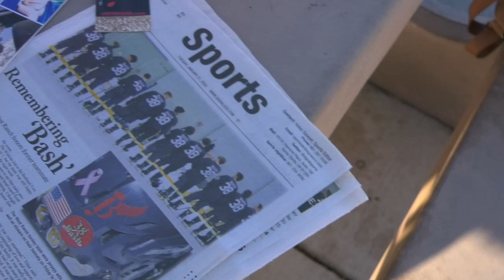One Family Walks To Remember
One hundred thirteen families gathered in Santa Clarita in honor of their loved ones who died in traffic accidents at this years evening of remembrance in Santa Clarita. For one family, it was a time to celebrate.